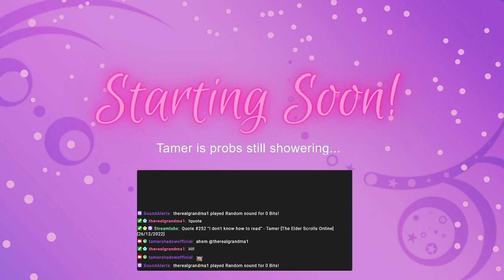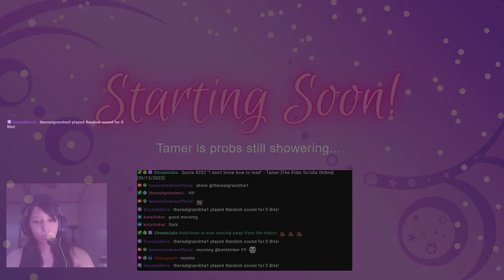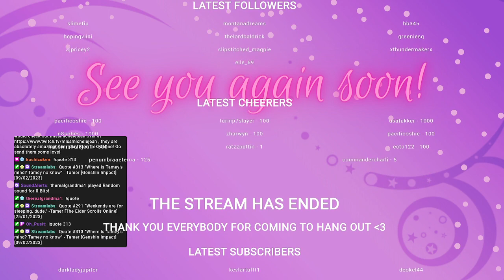Dailies and surveys! Rambles and helping new players